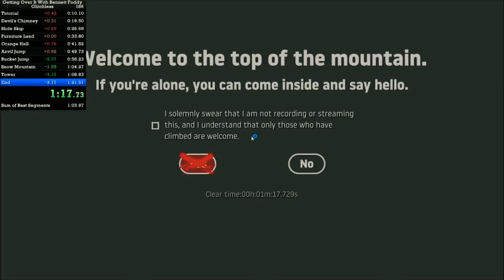Getting Over It World Record 01:17 Speed Run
In Getting Over It with Bennett Foddy, a man in a pot tries to climb a mountain with a sledgehammer.

A Chinese speedrunner named Ccfst recently seemed to help that man climb the mountain faster than anyone before him, setting a new world record that struck some as impossible.

A game I made
For a certain kind of person

To hurt them.

Getting Over It with Bennett Foddy is a punishing climbing game, a homage to Jazzuo's 2002 B-Game classic 'Sexy Hiking'. You move the hammer with the mouse, and that's all there is. With practice, you'll be able to jump, swing, climb and fly. Great mysteries and a wonderful reward await the master hikers who reach the top of the mountain.

To quote Jazzuo himself: "The hiking action is very similar to way you would do it in real life, remember that and you will do well".

Climb up an enormous mountain with nothing but a hammer and a pot.
Listen as I make philosophical observations about the problem at hand.
Between 2 and ∞ hours of agonizing gameplay, depending. The median time to finish for my playtesters was 5 hours, but the mean was closer to ∞.
Lose all your progress, over and over.
Feel new types of frustration you didn't know you were capable of.
Magical reward awaits hikers who reach the top.